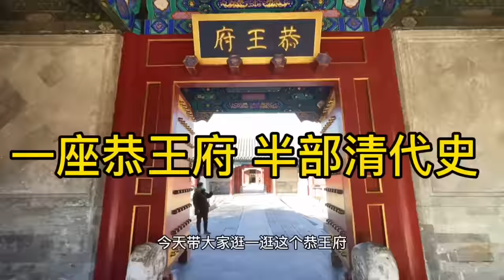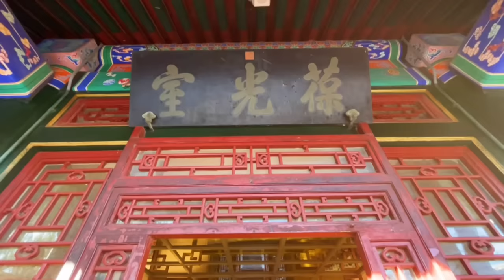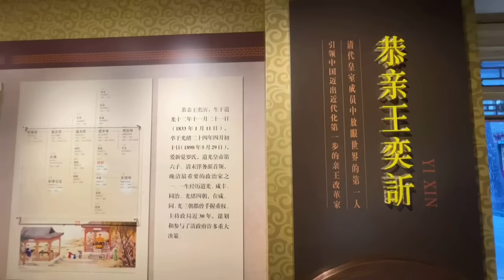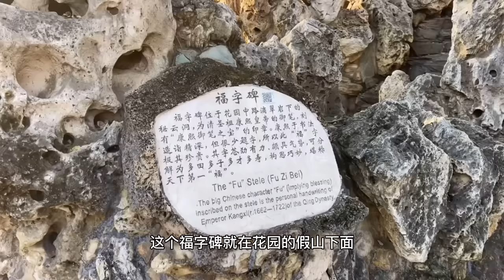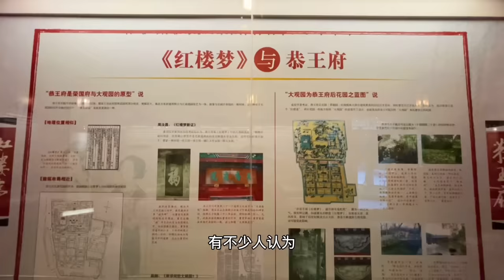听过没去过的恭王府，和珅留下的大豪宅！一根楠木就值27亿【行走世界的北京老刘】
恭王府位于中国北京市西城区前海西街17号，是清朝后期恭亲王奕䜣的府邸及花园，是清代规模最大的一座王府建筑群，历经了清王朝由鼎盛而至衰亡的历史进程，承载了极其丰富的历史文化信息，故有了“一座恭王府，半部清代史”的说法。